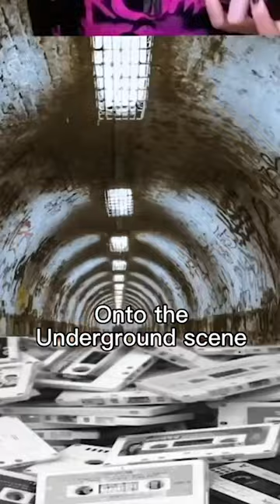HEAVY METAL Genres Compilation Part.1 (Goregrind, Grindcore, War Metal...)